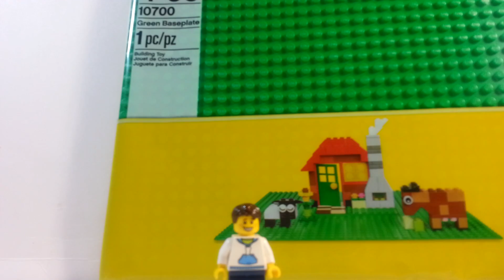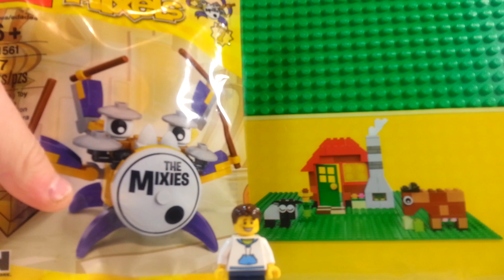Lego Vlog 6/8/16- Things to come! (Summer)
This vlog is all about things coming in the upcoming weeks of summer! Many important things to know, so you might want to watch it all. Plus there's a mini haul from Target included!